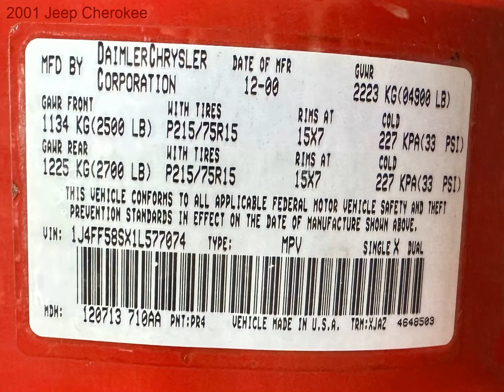2001 Jeep Cherokee for sale in WestLinn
2001 JEEP CHEROKEE XJ 4-DOOR. HERE IS YOUR CHANCE TO OWN THIS BEAUTIFUL SUV. TO VIEW OVER 145 FULL SIZE PICTURES OF THE JEEP CHEROKEE SUV. MOST OF ALL OF THESE JEEP CHEROKEE'S HAVE THAT ISSUE. CARFAX STATES IT'S A 5-OWNER JEEP.